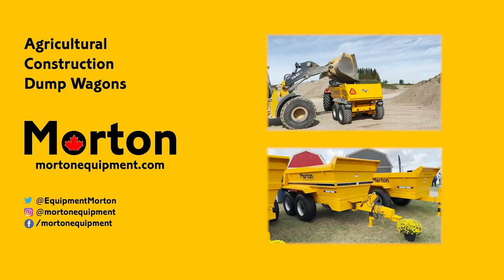2023 MDE MACHINERY KOALA K200 For Sale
MDE Koala K200 TREE SHEAR

The K200 is super lightweight yet extremely strong.

With a 10mm hardox chassis and a massive biting force of over 47ton, our K200 is no toy! The K200 is the perfect choice for trimming limbs, bushes on roadside verges, clearing lanes and roadways through a forest. Easily operated and featuring a powerful shear arm, this makes our K200 a great choice for small scale users.

A key feature of the Koala Tree Shear design is the replaceable blade in the event it gets damaged in extreme use. Another important feature is the bolt on hitch allowing you to switch the Tree Shear onto other Excavators. Having the bolt on hitch also gives you the option to use the Tree Shear on other machines such as telehandlers, skid steers, and cranes.

MDE Koala Tree Shears are an easy maintained, low maintenance attachment that makes cutting and handling material simple and efficient. This is the perfect attachment for the removal of trees / bushes in gardens and council parks. Our Koala 200 cutting diameter is 200mm / 8 inches, and is suitable for excavators from 2.7 – 10 ton.

• Interchangeable Hitch
• Replaceable Blade
• Hardox Body

Specifications
• Excavators  2.7t - 10t
• Weight   202kg
• Cutting Capacity 200mm/8"
• Oil Pressure  200 bar - 250 bar
• Hydraulic Flow 40L - 70L (Litres)
• Width   660mm
• Length   800mm
• Height   520mm
• Mounting Platform Excavators, Telehandlers, Skid Steers, Cranes